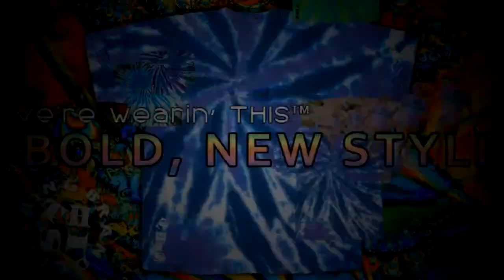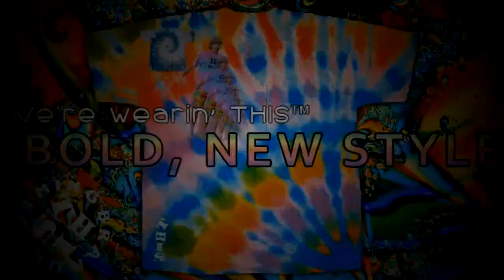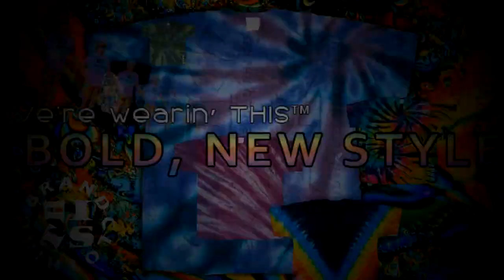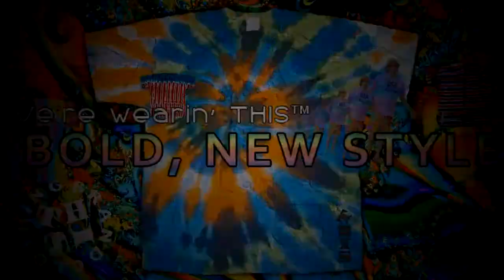☮ GRINDER, THE HEAVY METAL SONG LIKES THIStm BRAND TIE DYE SPIRIT GIFT CLOTHING!